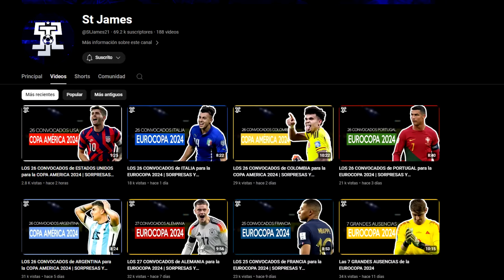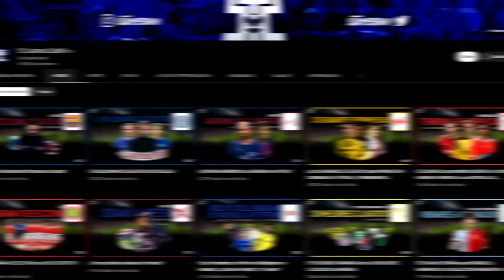7 JUGADORES que la ROMPEN en su SELECCIÓN pero NO en sus EQUIPOS